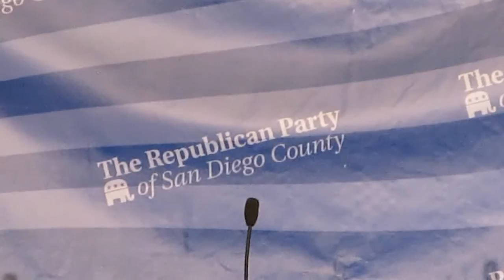Bill Horn speaks at Rick Perry appearance in San Diego, Sept. 7, 2011